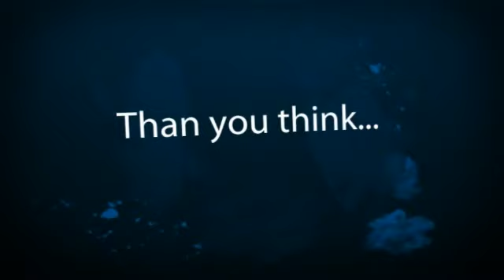Dr. Simon Barkagan | Urologist | Infertility | New York City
Dr. Simon Barkagan of Park Avenue Urological Consultants, World Renowned Urologist, Lecturer, Educator, and Medical Pioneer Innovator. Dr. Simon Barkagan Treats Infertility in both Males and Females. Dr. Barkagan can help you overcome the barriers of infertility, and start a family of your own. Dr. SImon Barkagan of Park Avenue Urological Consultants: Modern Solutions for Sensitive Problems.